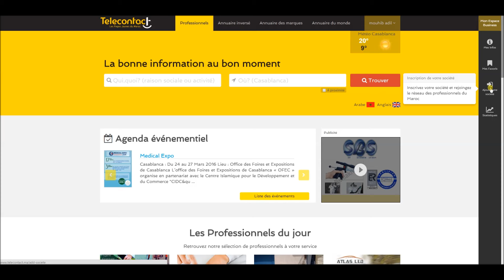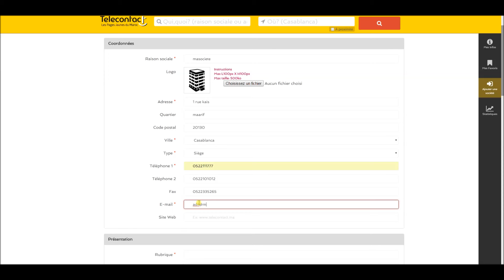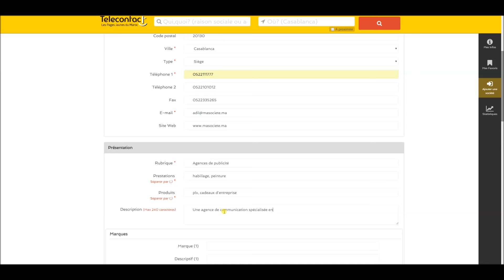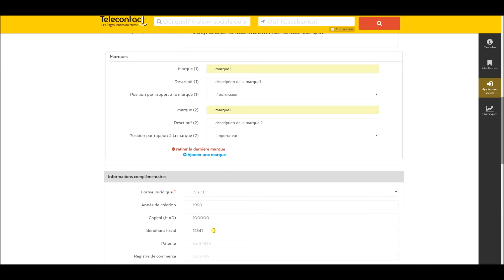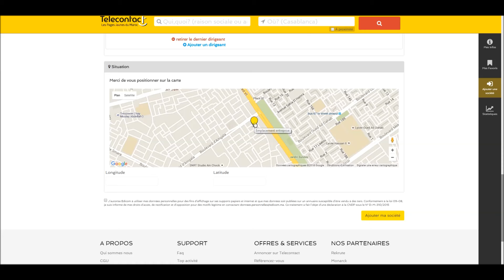Création compte Telecontact.ma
Comment créer un compte sur Telecontact.ma